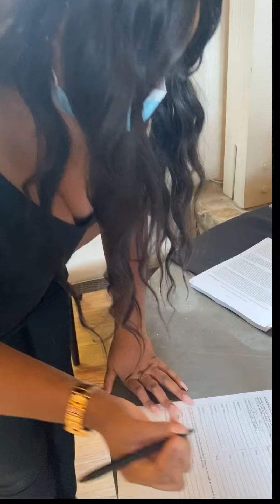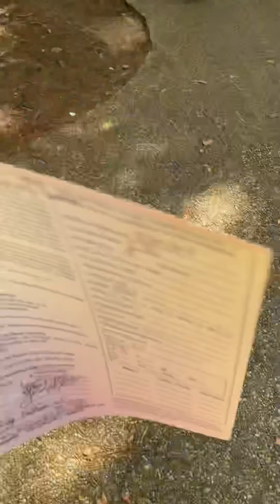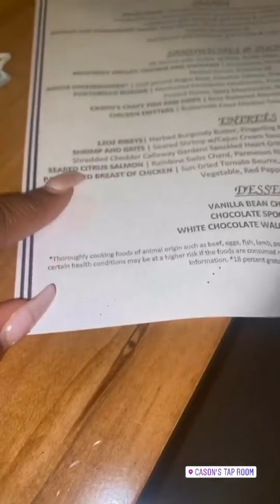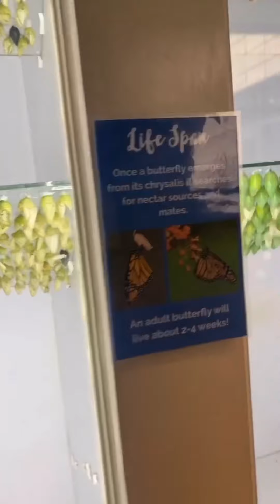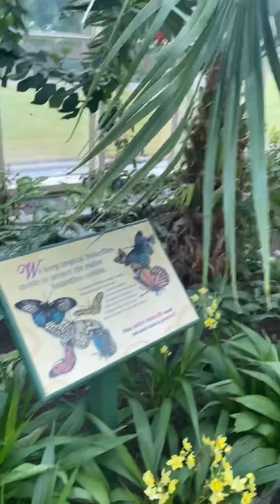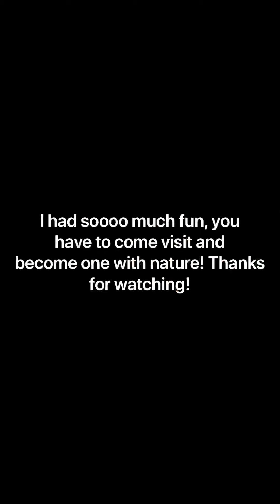My Trip To Georgia’s Wellness Hidden Gem-Callaway Resort and Gardens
I had an amazing time at the Callaway Garden and Resort I’m Pine Mountain, GA during one of their monthly Wellness Retreats. It was an unforgettable experience from the yoga, guided meditation, journaling, networking and the overall ambiance.

We took a trip to their Robin Lake Beach, Butterfly Day Center, Cason’s Tap Room, bike riding, zip lining and much more which you’ll see!